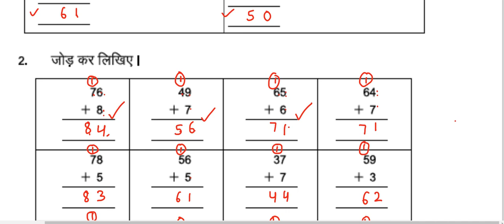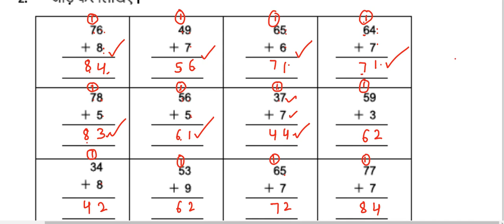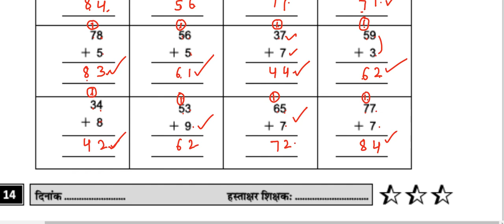Smile 3.0 Class-4-5 Maths Worksheet-4 15/07/2021 Homework